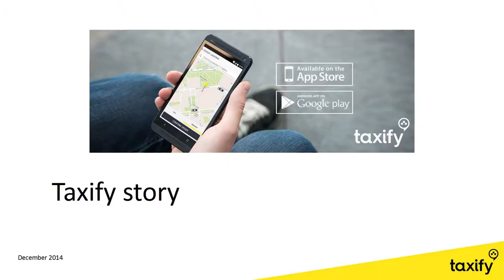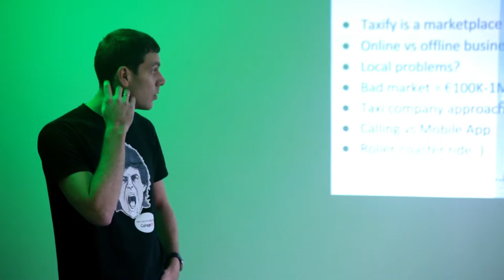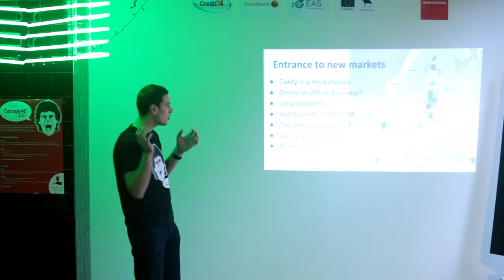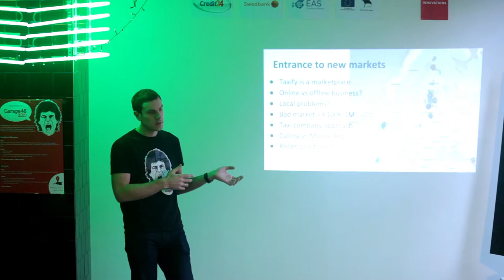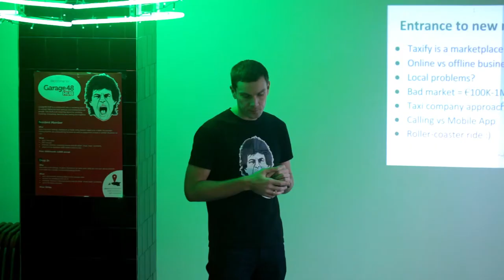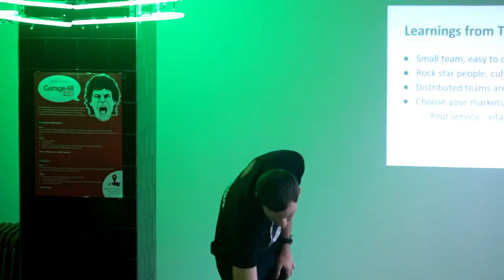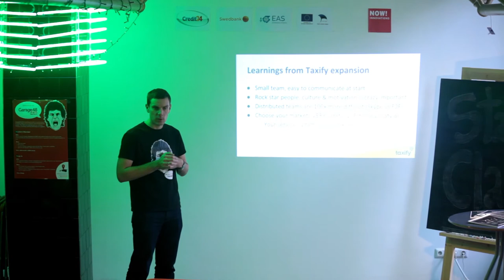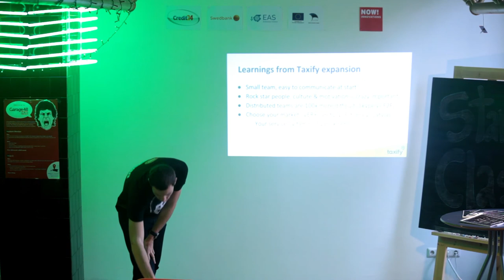Entrance To A New Market by Martin Villig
Martin Villig talks about the story of Taxify and how this successful startup has managed to export itself to other markets.
The talk was given at Startup Class on Feb 13th, 2015.